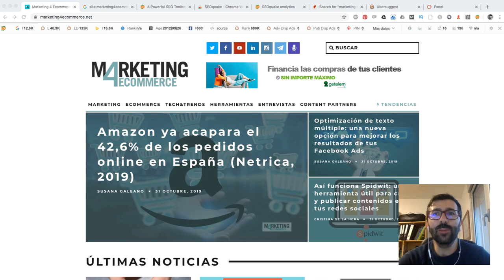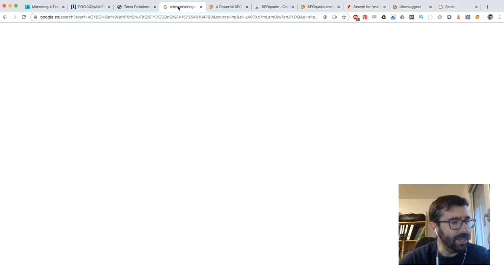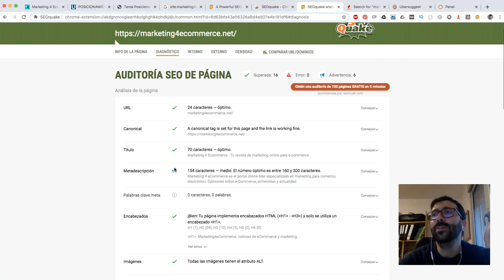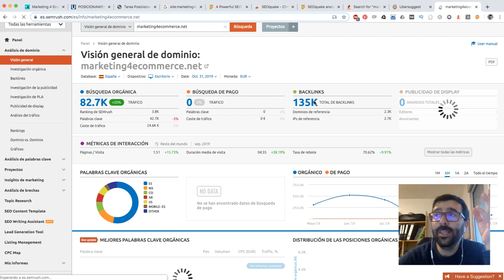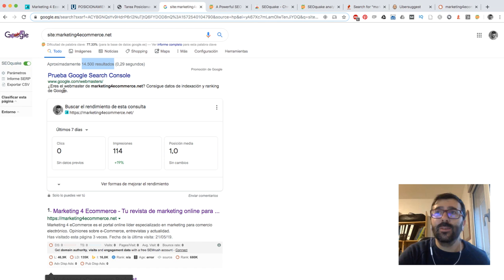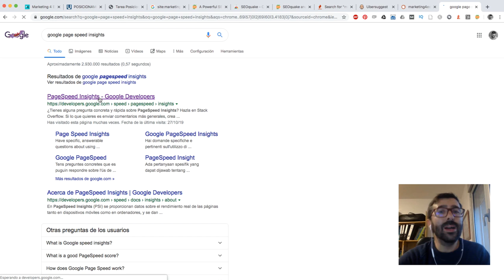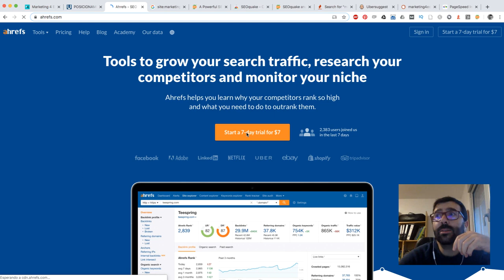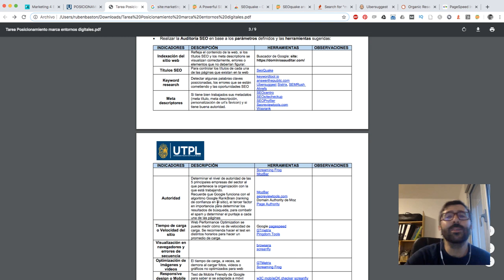UTPL - Auditoría SEO [Posicionamiento de marca en entornos digitales]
Maestría en Comunicación Estratégica mención en Comunicación Digital
Posicionamiento de marca en entornos digitales
Auditoría SEO
Rubén Bastón